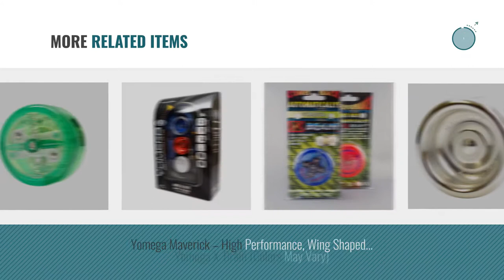Top 10 Yomega Toys [2018]: Yomega Fireball – High Performance Transaxle Yoyo, for Intermediate,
- New! 2019 Black Friday / Cyber Monday Novelty & Gag Toys Deals and Updates.

Black Friday / Cyber Monday Yomega Fireball – High Performance Transaxle Yoyo, for Intermediate, Advanced and Pro by Yomega

Black Friday / Cyber Monday Yomega Brain - The YoYo with a Brain Includes Auto Return Technology - Beginner Level by Yomega

Black Friday / Cyber Monday Yomega Power Brain XP yoyo with synchronized clutch and smart switch enables players to by Yomega

Black Friday / Cyber Monday Yomega Xodus II – Includes Roller Bearing Technology, Rubber Rims and Wing Shape Design by Yomega

Black Friday / Cyber Monday Yomega Raider – Responsive Pro Level Ball Bearing Yoyo, Designed for Advanced String by Yomega

Black Friday / Cyber Monday Yomega 3 Piece Gift Set – Including The Brain, Fireball and Raider Yoyos (Colors May by Yomega

Black Friday / Cyber Monday Yomega Dash High Performance Aluminum Yo-yo (Colors May Vary) by Yomega